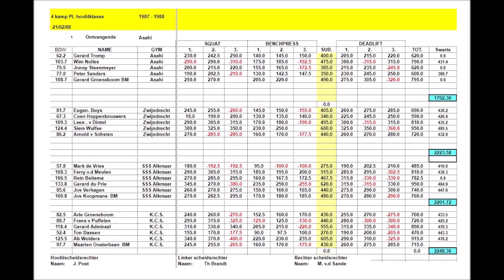Gerard du Prie powerlifting 950 kg total (BW: 133.8 kg AGE 50 YEARS OLD !!) SSS Alkmaar 1988-02-21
squat  370.0 + bench 250.0 + deadlift 330.0 = TOTAL 950.0 .
Thanks to SSS Alkmaar for the recordings.
WHO HAS ANY MORE OLD POWERLIFT FILMS LISTED DO NOT LET THEM GET LOST.
I DIGITALIZE THEM FOR FREE.